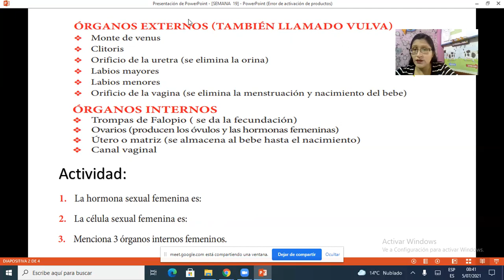El Aparato reproductor humano CTA 4º primaria